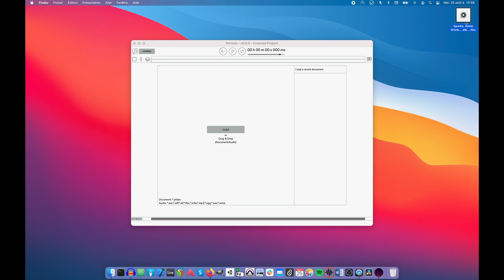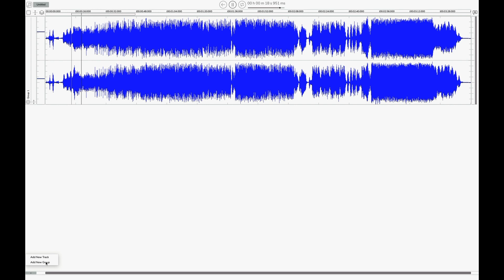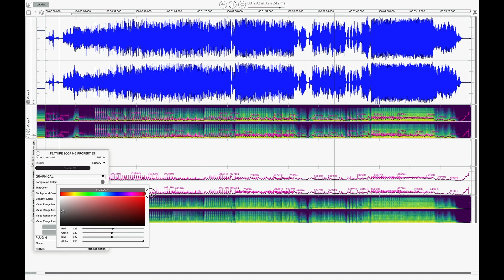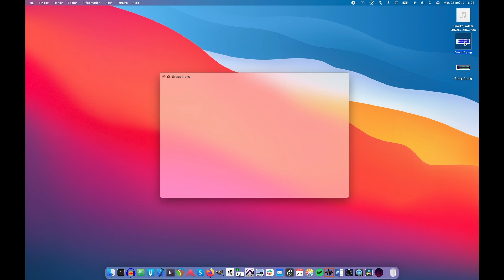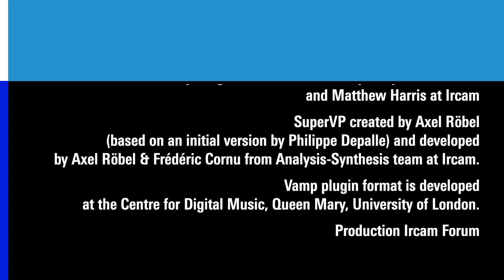IRCAM Tutorials / Partiels : First Steps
Partiels is a software for the analysis of digital audio files that offers a set of dynamic and ergonomic tools to researchers in signal processing, musicologists and sound designers. Partiels makes some of the analysis tools in AudioSculpt 3 available for multiple operating systems.